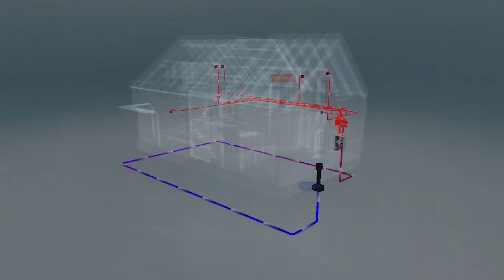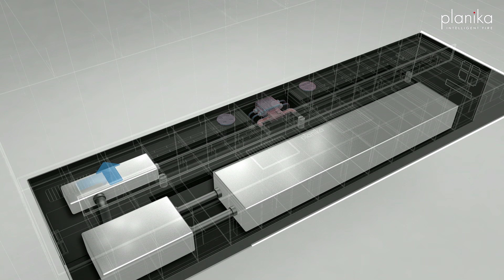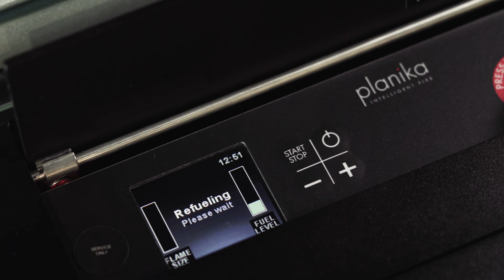Introducing Netzero Fireplaces | CO2-neutral | Eco-friendly and safe | Planika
The increasing CO2 emission forces countries and cities to introduce restrictions on wood and gas fireplaces. London, Montreal, and San Francisco, just to name a few, have already transformed their local heating regulations.

Does it mean the end of fireplaces?

No, it doesn’t! Planika developed fireplaces with real fire which are CO2-neutral and don’t contribute to smog. The solution is based on the combustion of ethanol vapors which provides safe and clean fire. The idea behind the technology is to create netzero fireplaces with a neutral carbon footprint.

We don't have to give up on fireplaces as we can make them safe for the environment.

Planika. Netzero Fireplaces.